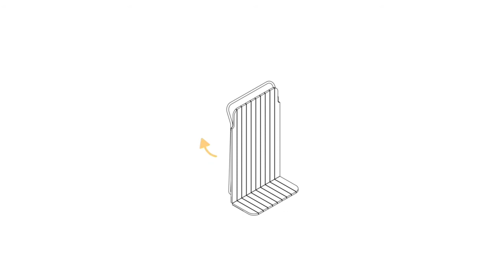Salone del Mobile. Milano 2022: Young Balkan Designers | Vozicheck | Matko Plovanic | Croatia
What do you think about the idea to design a product that would facilitate the operation of specific open-air activities in pedestrian zones of urban areas, such as food festivals, green markets or street sale markets and to reduce usage of motor delivery vehicles in these city zones?

Hall 1-3, Boothe, B02-C01
Milan, 7-12 June, 2022

Visit us!

Special thanks to: Boreal, Prostoria, Zanat, Nunc, Gir, Centre for creativity, Zornica House, Museum of Applied Art, SupermarketLab and Monolog Gallery.